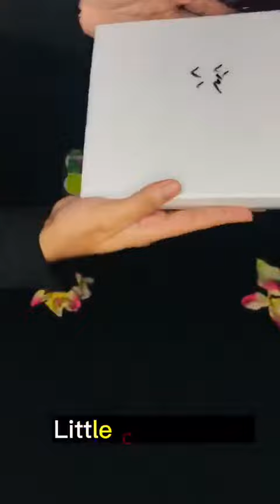My new painting product...👁️‍🗨️🤍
Assalamualaikum guys...Ami noshin..shobai nishchoi janen...

ami a product gulaaa kinechii... amr onkdin er iccha chilo ami canvus a painting korbo..insha allah aj amr ata puron hbe asha kori.

ar ami je painting gula korbo!! sheygula apnader vlo lgbeee asha kori..

ami choto canvus ar motamoti boro canvus kinechi..shob theke choto jeta sheta hocche.

6×6 -ata ami 6ta kinechiii... first experience hbe tai ami kom kinechi.. jodi vlo pari tahole abr nibo beshii koreeee..onkk gulo..🤫
terpor motamoti jeta boro chilo sheta hcche..
10×14..-ata ami 2 ta niyechii..

ami kichudinn por kivabe gesso use korte hoi taaa apnader share korbo...apnader upokare ashbe insha allah.

shokole vlo thakben, amr jonne dowa korben..

assalamualaikum.